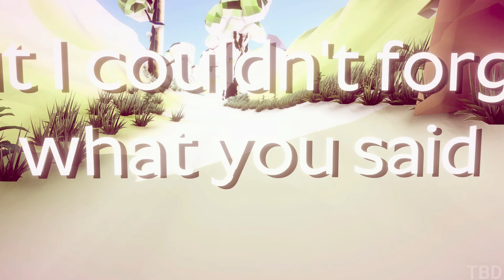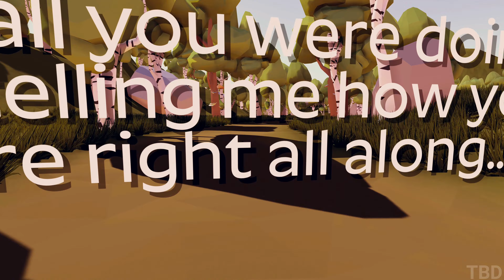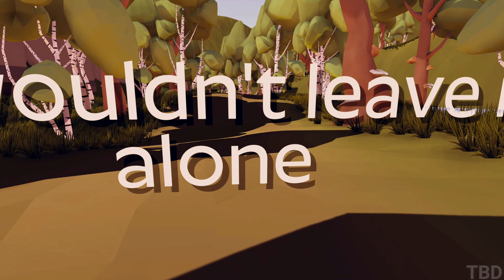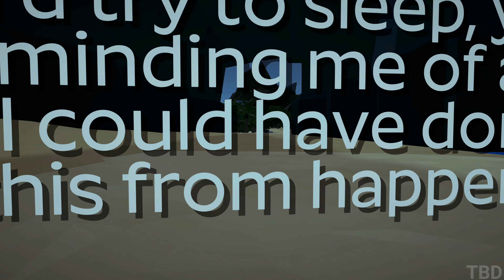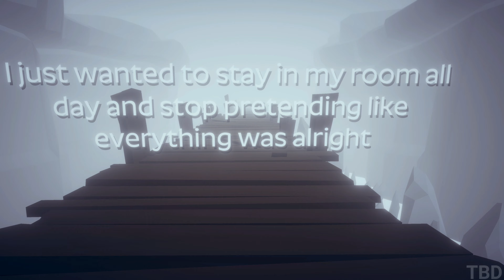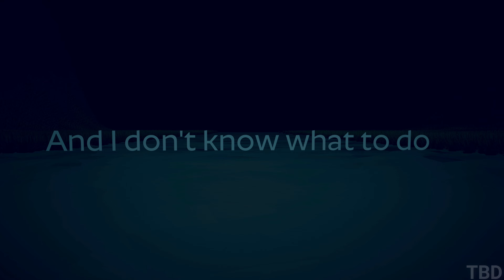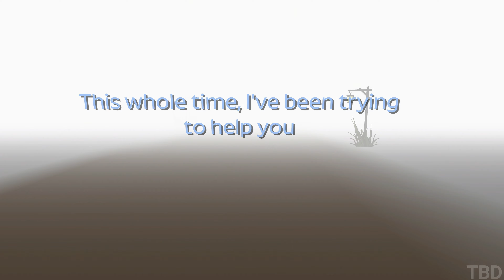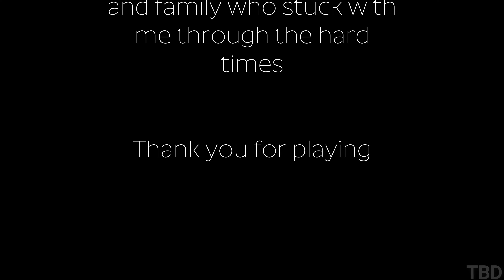DROWNING PS5 Full Game Gameplay Walkthrough No Commentary (4K 60FPS)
DROWNING Gameplay Walkthrough No Commentary PC Full Game. Showcasing all missions, the full story, upgrades, ending and more.

Drowning is a short game about a boy who quickly discovers he has depression in his earlier years of high school. Walk through a variety of beautiful low-poly environments as a story unfolds about how he learns to live with his inner demon. You will play in the eyes of a young boy starting out high school in year 7, and play through his following years, where he learns that living with depression is like living with someone trying to put you down all the time. Walk through all the beautiful environments with a lovely soundtrack that suits the current mood of the game, and find all the hidden endings.